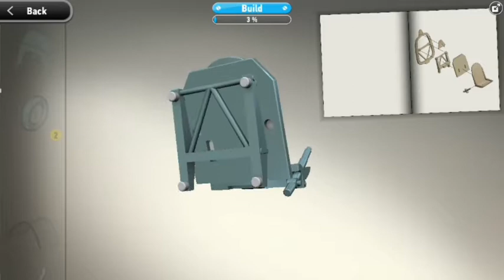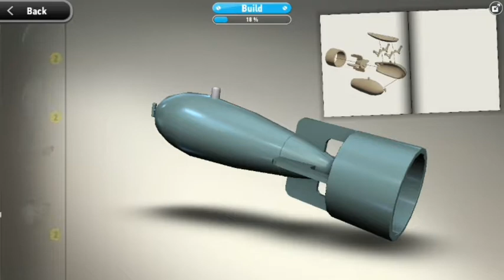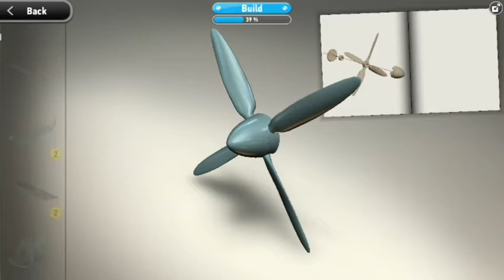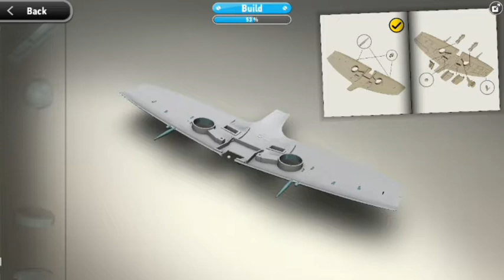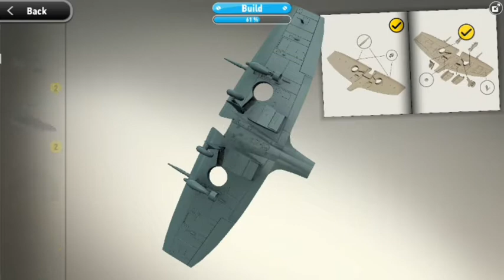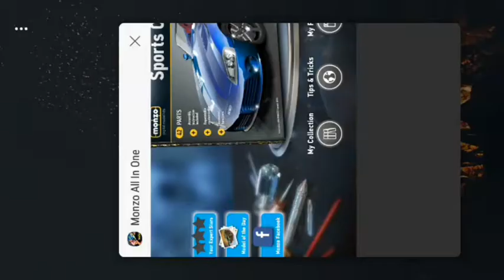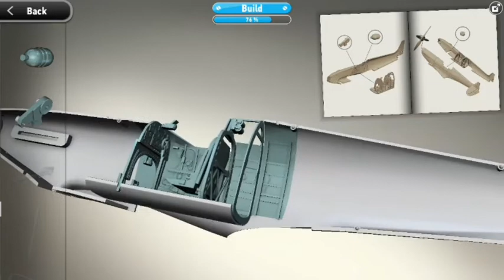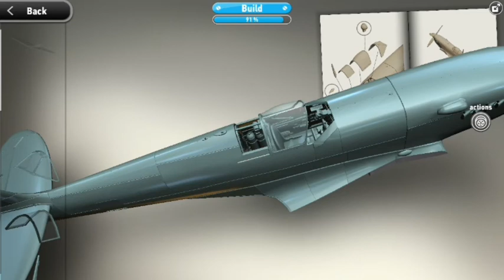Monzo The Model digital Model Bulider # 9 Gameplay Android/ios HD 2018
TOP 10 HD GRAPHIC OPEN WORLD GAME LIKE GTA 5 ___________________________Truck simulator 19 # 1 Gameplay Android/ios HD

THNAK YOU FOR WATCHING OUR VIDEO
REQUEST FOR ANY MOBILE GAME IN COMMENTS